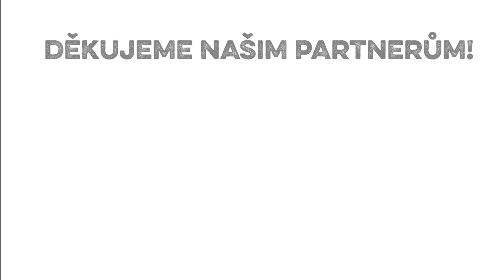Michaela Paťalová, Laura Azzolina - CPSO 2023 - Pole Sport - Elite Senior Doubles (W/W)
2. místo a postup na MS
43.6 bodu